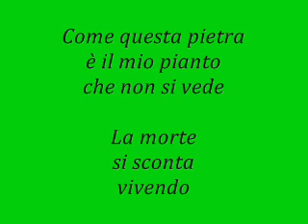Come questa pietra. Ungaretti.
La morte si sconta vivendo. Basterebbe questa espressione per capire il senso dell'emozione di questa poesia